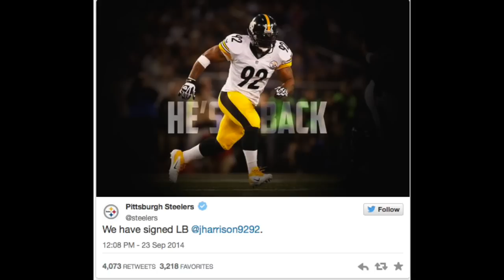James Harrison Highlights 2014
Welcome to the John Grijalba Youtube Channel. The channel that combines sick NFL Highlights with even sicker Christian Rap Music. This was all inspired a few months ago when I wanted to make an Antonio Brown Highlight video but I decided I wanted to use clean music to provide an alternative for audiences from the graphic and disturbing mainstream rap industry. It is also my hope that these lyrics can change lives like they have helped to enrich and strengthen my Christian Faith.